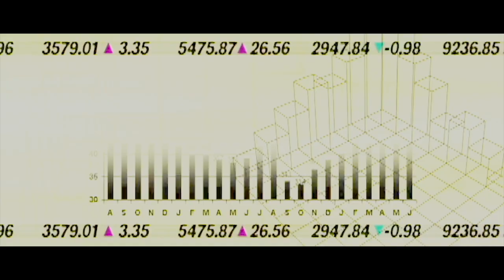A Kind of Silence - Stereo Projekt 67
Great Song, a peaceful musical Journey.
Enjoy and Calm Down.